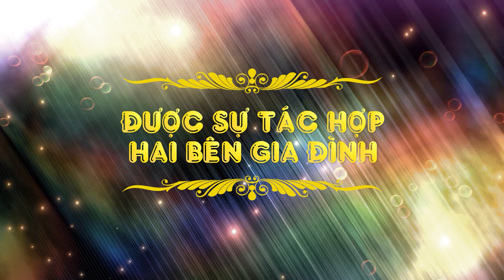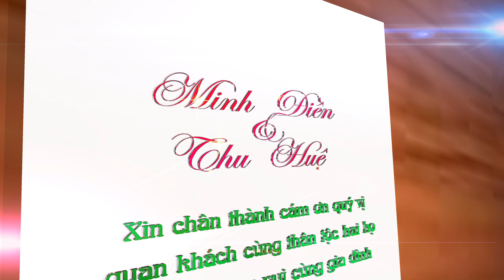Lễ Đính Hôn Minh Điền & Thu Huệ (16/01/2023)